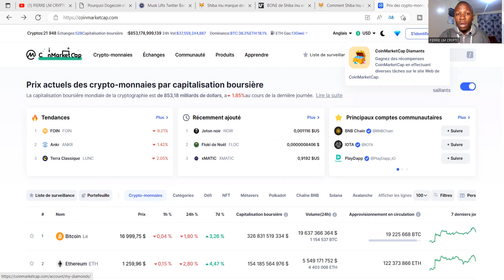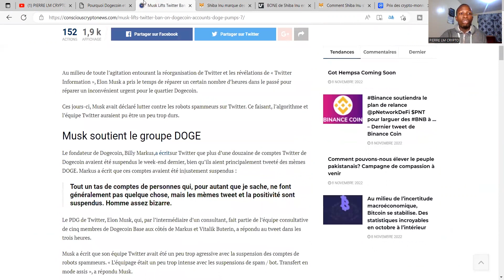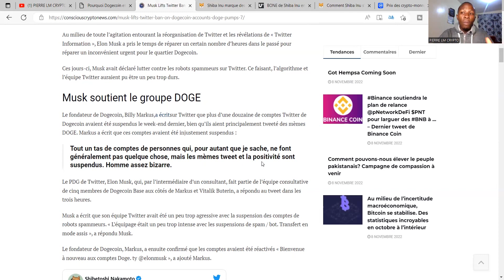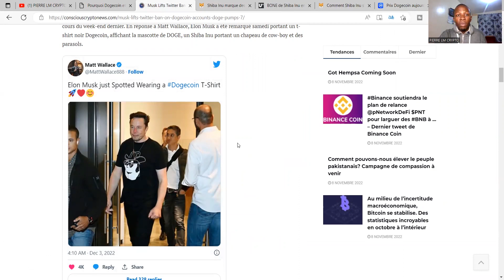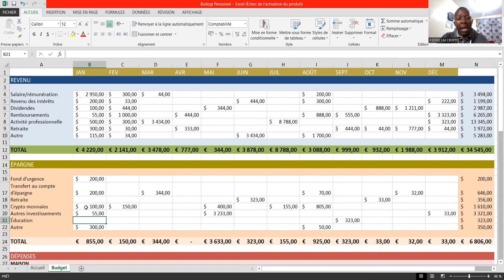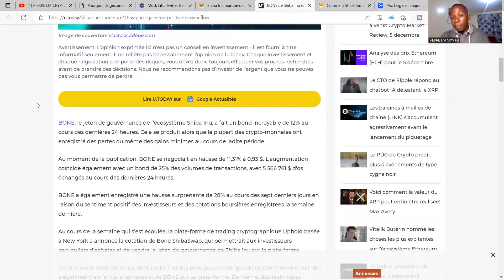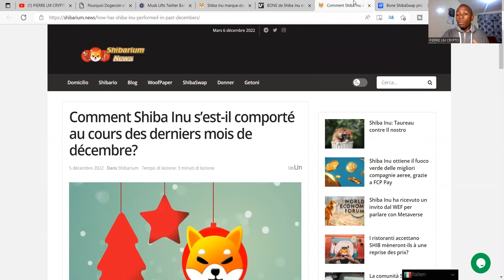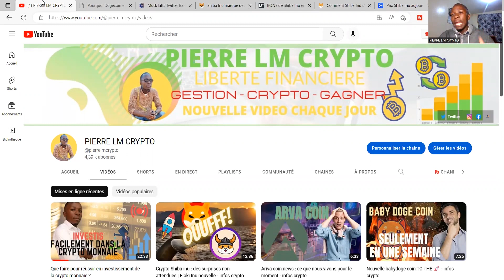Dogecoin, Shiba Inu et Bone surprise en préparation - infos crypto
Je te parle des choses qui se préparent pour dogecoin, shiba et bone dans cette video

💰Adresse BITCOIN pour soutenir la chaîne 🙏: bc1qs9gqcupq0vk5qdnk0hnhn448hqp758axcr6kl2

Contact whatsapp pour la formation YouTube, Cryptomonnaie et Achat de la crypto monnaie